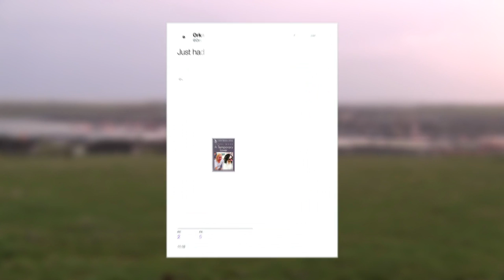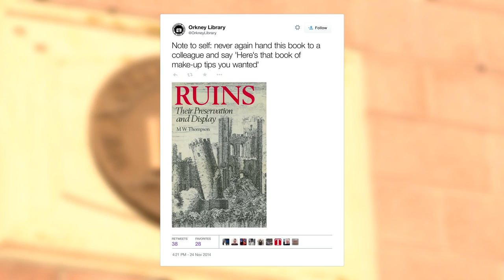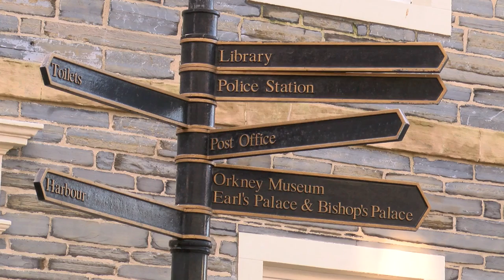How Orkney Library’s Twitter account went viral | Twitter Stories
For many of us, the Orkney Islands are a distant part of the UK. And yet Orkney Library has a Twitter following of more than 17,500, and the account has become something of an internet sensation – one that has found a global audience. Stewart Bain is the man behind it and we met him to learn how he achieved it.